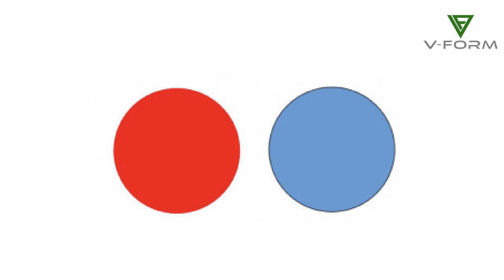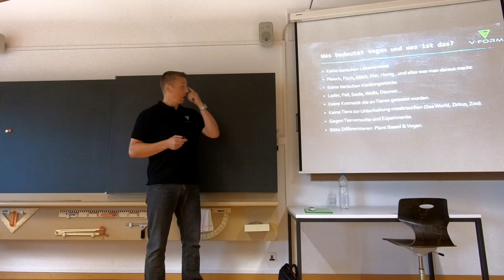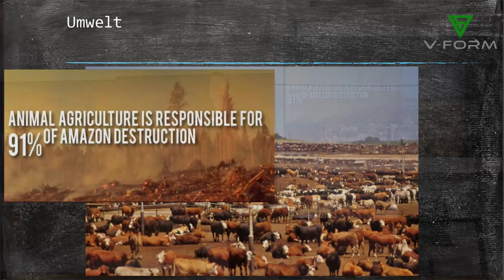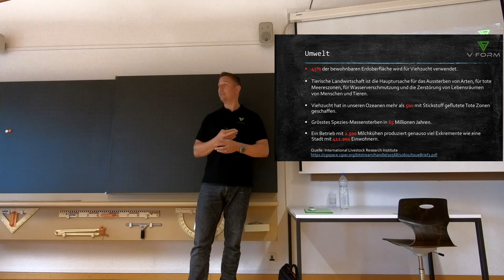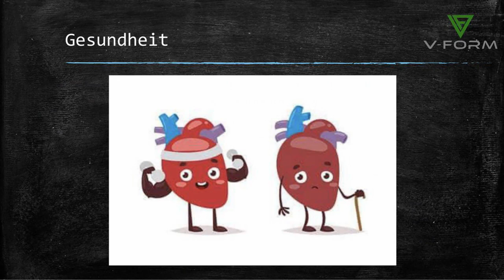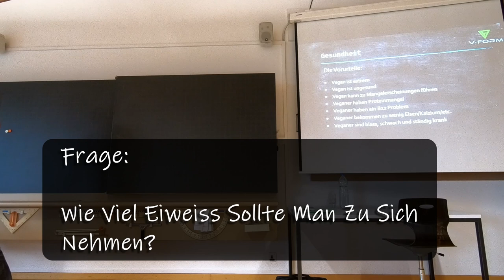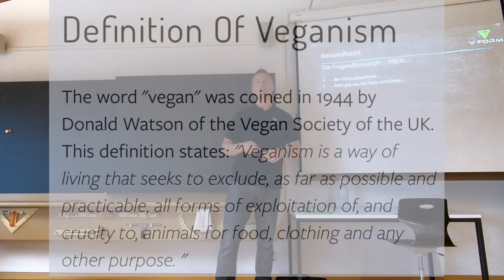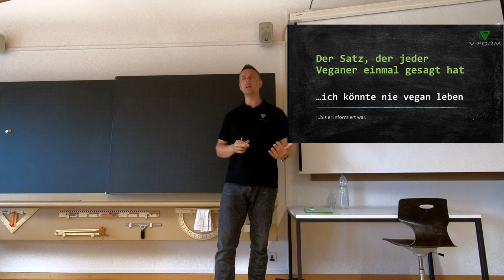Vegan Vortrag 1.0 an Schule TEIL 1 - Schweizer Schüler ändern ihre Sichtweise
Hallo!

Herzlichen Dank für das Ansehen unseres Videos! Was ist deine Meinung?
Hat dir dieses Video geholfen und hat es dir gefallen? Hast Du irgendwelche Fragen?

Bitte lass es mich im Kommentar-Bereich wissen. Danke auch für dein Interesse am V-Form Kanal. Unser Ziel ist es, Ansichten und Erfahrungen rund um den veganen Lebensstil zu teilen. Dabei möchten wir Menschen inspirieren, informieren und begeistern. Wir lernen und verbessern uns immer noch selbst Tag für Tag.

Wir sind überzeugt, dass der vegane Lebensstil der beste für unsere Umwelt und unsere Gesundheit ist. Aber unsere Hauptmotivation vegan zu leben sind die Tiere. Sie sind unsere Freunde und verdienen es, wie Individuen behandelt zu werden, nicht wie Ware.
Bitte schau Dir auch unsere anderen Videos an. Es werden noch mehr folgen. Ausserdem kannst du auf unserer Instagram- und Facebook-Seite noch mehr Food-Ideen, Bilder, Videos und mehr finden.

Lass uns die Welt zu einem besseren Ort machen!
„Let's V-Form the world to a better place!"
Tom V-Form and Ricci

Video and sound recorded with GoPro Hero 6 and Rode microphone

Something about us:
My name is Tom. I'm a former professional chef and turned vegan on the 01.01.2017. Since then I have been on this journey and have made many exciting experiences. Also, trough my passion I have managed to inspire many people to go vegan too. I call that V-Forming them... :-) One of those people is my buddy, Ricci. He supports me and together we are creating content on YouTube, Instagram & Facebook to show people how beneficial and positive this lifestyle is. Together we are V-FORMOFFICIAL.
We hope you enjoy our channels and we are excited to deliver...
TOGETHER WE CAN V-FORM THE WORLD TO A BETTER PLACE. Thank you!

Facts:
Links on animal products and their impact on the environment:

Links on animal products and whole food plant-based diets and their impact on our health: